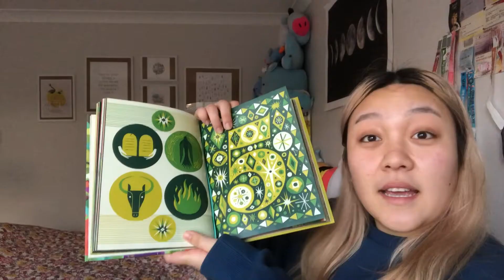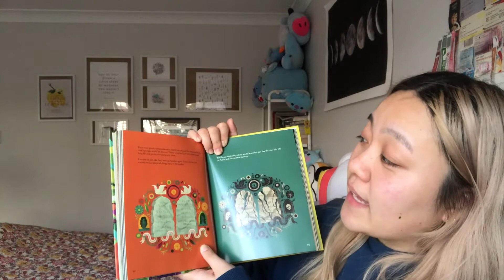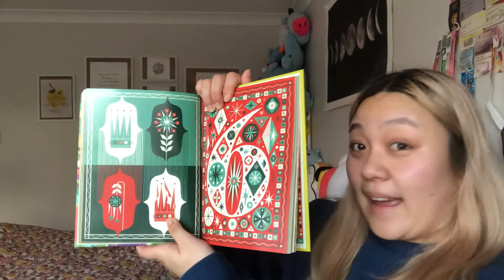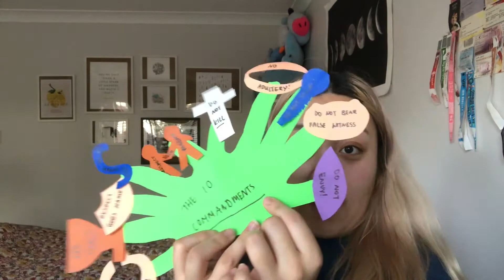The Biggest Story: Chapter 5!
Hey C3 Kids Lane Cove!

Today we are reading the fifth chapter of 'The Biggest Story'! I wonder where the story will take us this week? Be sure to check out our next video for a fun craft:

The Biggest Story - Kevin Deyoung

Please join us for our Sunday service at 10am every Sunday
That's all! Enjoy your week!~